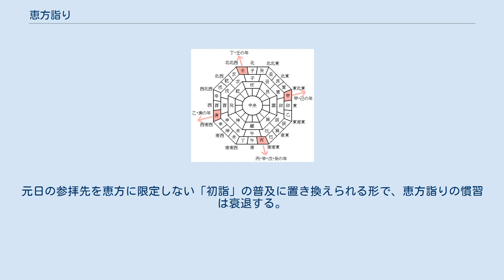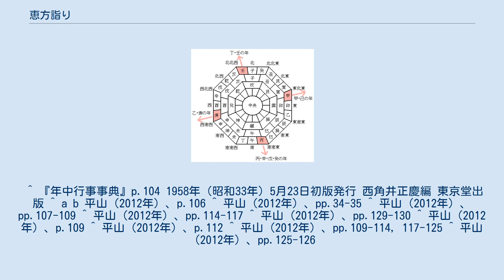恵方詣り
恵方 恵方詣り（えほうまいり）は、古来の正月行事の一つ。
恵方参りとも書く。
 1月1日（元日）にその年の恵方にある社寺に参拝してその年の幸福を祈願する。
恵方とは歳徳神が在位する方角で、十干に従って毎年変わる。
今日ではあまり見られない慣習である 。
 居住地から見て恵方に当たる社寺に参詣するのが、江戸時代までの恵方詣りの形であった。
 明治以後、都市周辺に鉄道網が発達すると、恵方詣りの対象も郊外・遠方の有名社寺に広がるようになった。
競合する鉄道会社間（国鉄を含む）では元日の参詣客を誘引するために宣伝合戦とサービス競争が行われた。
こうしたことから、鉄道による郊外・遠方の有名社寺への「恵方詣り」は盛行を見せる。
しかし、年ごとに変わる恵方に対して、方角に関係のない「初詣」という言葉が広告によく使われるようになり、大正時代以後は「初詣」が主に使用されるようになった。
元日の参拝先を恵方に限定しない「初詣」の普及に置き換えられる形で、恵方詣りの慣習は衰退する。